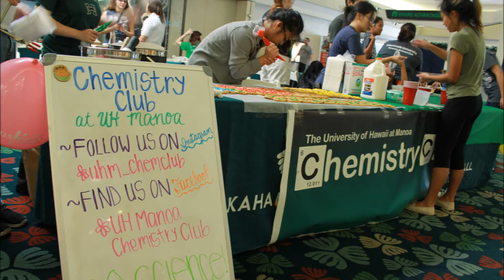National Chemistry Week 2017 - CUH Forensic Science Club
Chaminade University of Honolulu Forensic Science Club volunteered with American Chemical Society for National Chemistry Week. The theme was "Chemistry Rocks" and we did a bone recovery activity related to Forensic Anthropology.